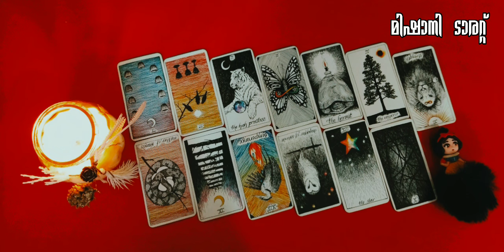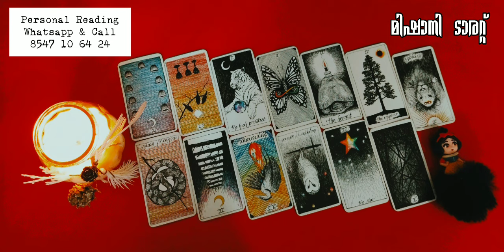💙💔 അവർ ശെരിക്കും പ്രണയിക്കുന്നുണ്ടോ🧚🏻‍♀🧚🏻‍♀🧚🏻‍♀